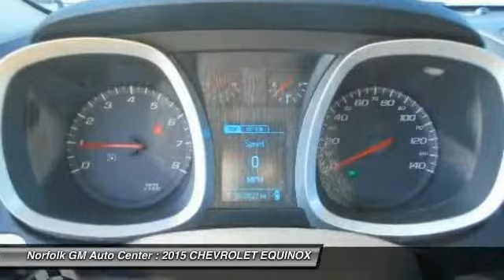2015 CHEVROLET EQUINOX Norfolk NE 56249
2015 CHEVROLET EQUINOX LT